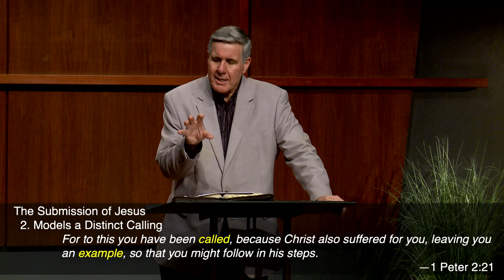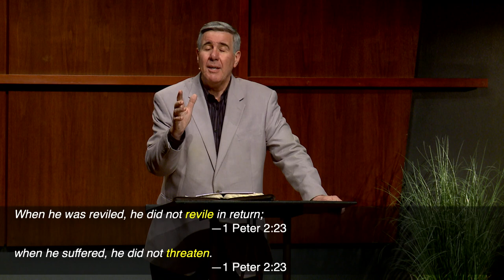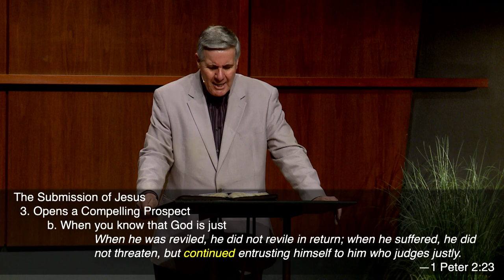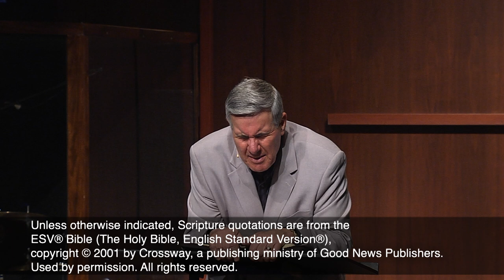Submission | Sermon on Isaiah 53:7 by Pastor Colin Smith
Pastor Colin Smith preached the sermon on Isaiah 53:7 titled "Submission" at The Orchard EFC in suburban Chicago in June 2022 as part of the series The Gospel According to Isaiah.

"He was oppressed, and he was afflicted, yet he opened not his mouth; like a lamb that is led to the slaughter, and like a sheep that before its shearers is silent, so he opened not his mouth." (Isaiah 53:7 ESV)